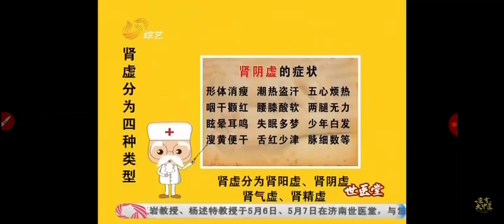分享中醫知識-- 腎虛有四種情形，腎陰虛的表現，20211108 +參考影片網址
參考：腎陰虛可搜尋六味地黃丸，腎陽虛可搜尋金匱腎氣丸